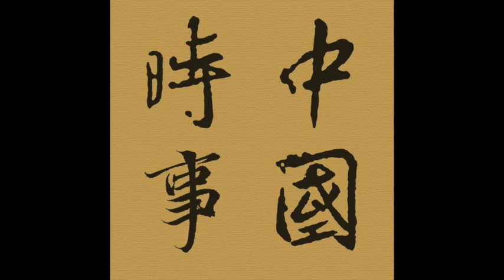Episode 725 汽車2019（三）19年1月中國汽車市場